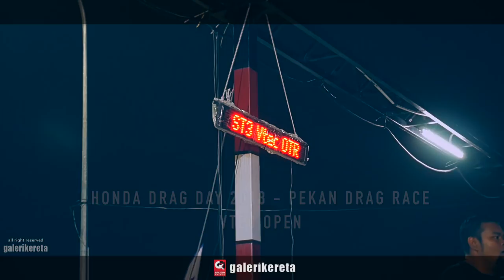VTEC Open - Honda Drag Day 2018 at Pekan Drag Race